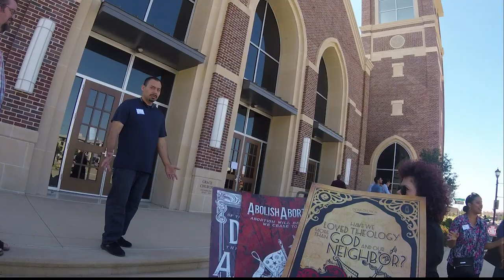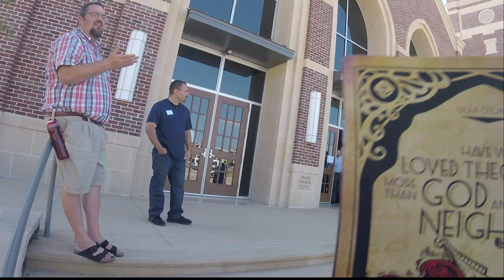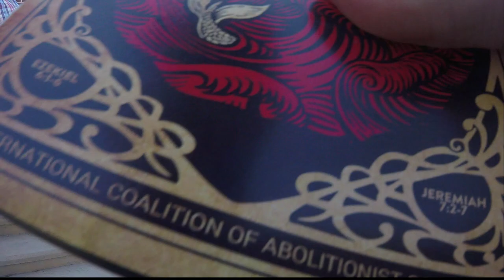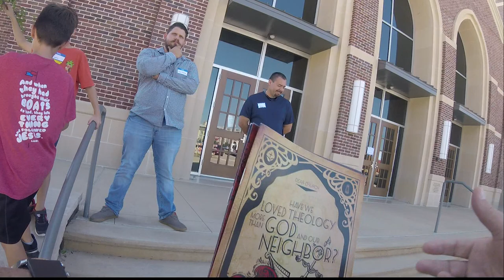"The Power of God" Evangelism Conference Attender Says "You don't go to church Todd and Kim"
Abolitionists speak to a man attending "The Power of God" Evangelism Conference at Grace Church in Frisco, TX, sponsored by Heritage Grace Church of Frisco, TX, and the man says that since we do home church that we don't go to church. The modern American christian Church us apathetic to the murder of God's image bearers while they line up to attend conferences.

AbolishHumanAbortion.com
ChurchRepent.com